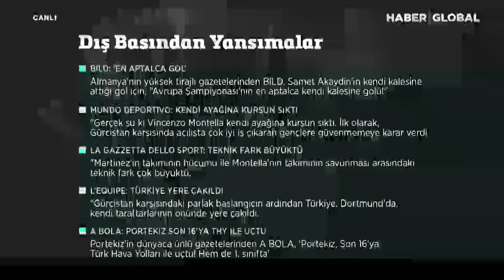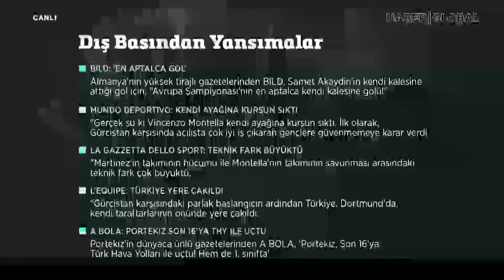"Euro 2024'ün En Aptalca Golü!" Türkiye'nin Portekiz Mağlubiyeti Dünya Basınında!